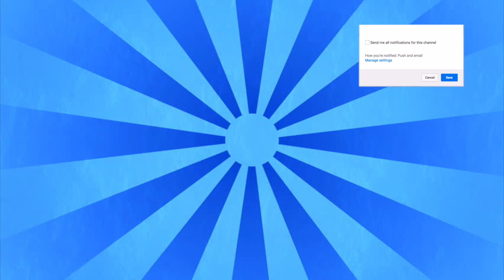Madden 18 "MUT SQUADS" Funny Moments Vol 1!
In this vid I recorded some Madden 18 MUT Squads gameplay! Lmk if you enjoyed the video and want to see more!

New to the Channel? THANK YOU GUYS FOR ALL THE LOVE AND SUPPORT, I greatly appreciate it.

Reev Music : SUB TO HIS CHANNEL… HE MAKES DOPE REMIXES
679 - instrumental
Energy - Instrumental
Donald Trump - Instrumental